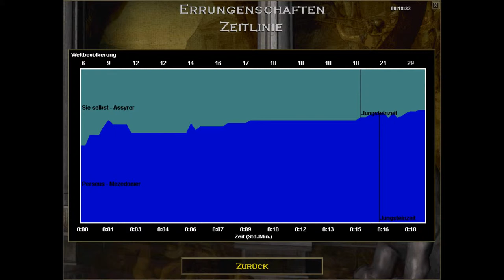Letsplay Age of Empires #2 Zwei Lager sind besser als eins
EEEEndlich zwei Lager den man weiss: Zwei sind besser als eins.

GLG LetsPaulex